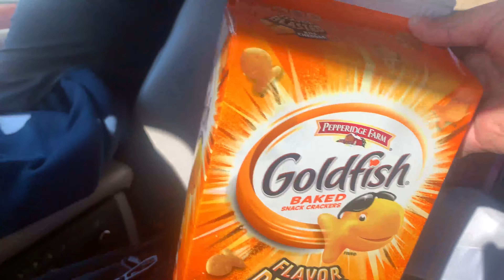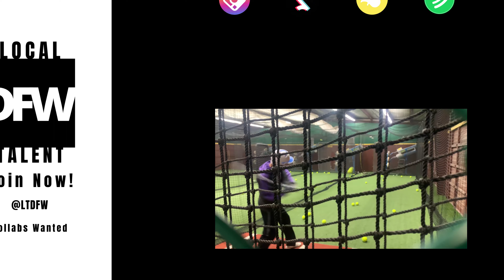Operation Copeland Pt. 1 [Adventure Vlog]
We attempted to sail from one side of the lake to the other with 13 knot winds and only 5 hours too potentially run into one of the largest Evangelical Leaders at his airport.  Watch my friends and I break new ground and reflect on my most impacted moments in 2020.